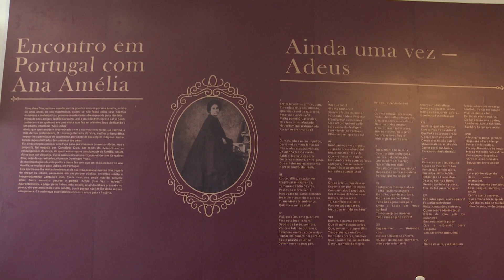SALA DE ENTREVISTA ESPECIAL | ANA MIRANDA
Nesse episódio do Sala de Entrevista com Roberth Oliveira, recebemos a Ana Mirada para um bate-papo para falar sobre Gonçalves Dias.